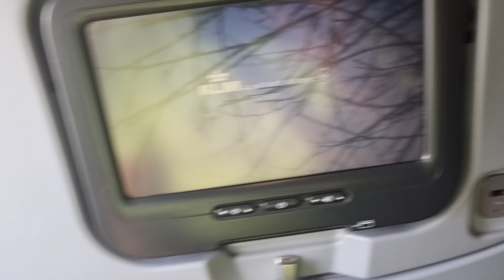Smoothest Landing in Vancouver International Airport YVR - KLM Airbus A330-300